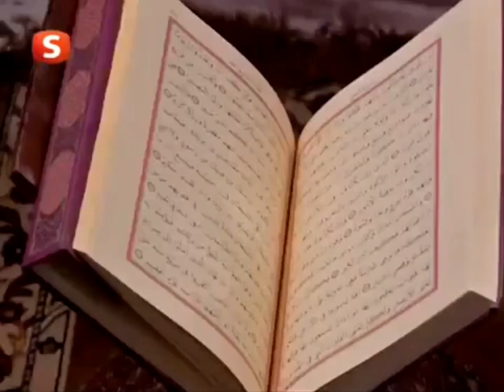Şefkat Tepe | Şahin Ve Aslı Kavgası, Doktor'un Yeni Çocuğu | 82.Bölüm